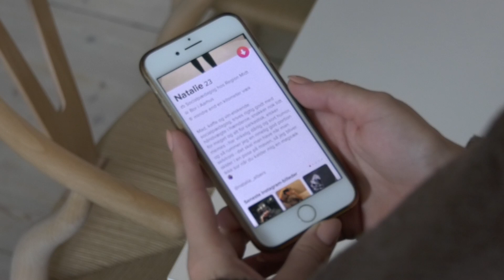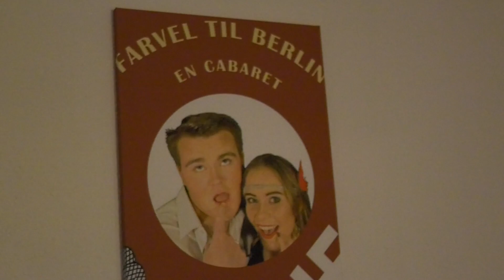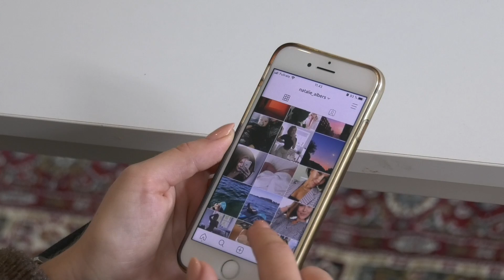Unge med stomi - hold 1, gruppe 1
Intern